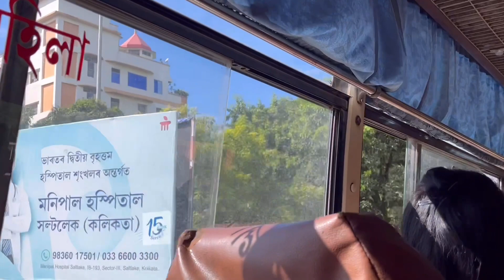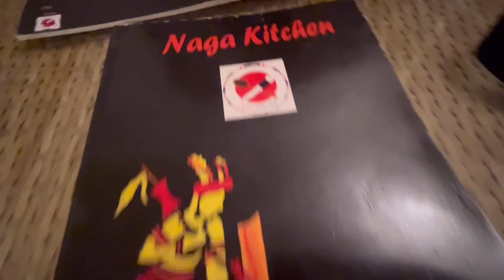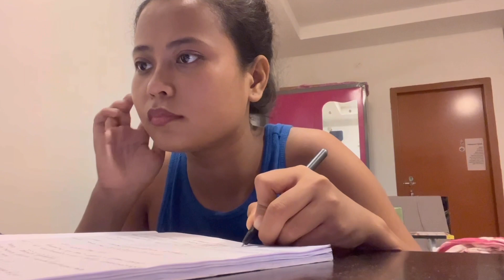a *REALISTIC* college vlog 📚as a first year student ☕️ Making to do list, Manifesting Dream life